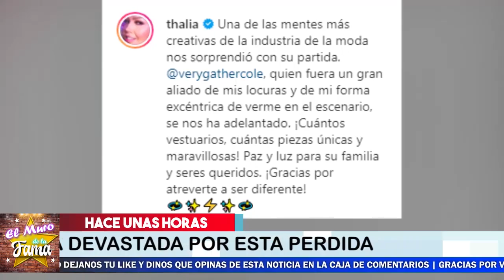🎚️😔 ¡ Hace Unos Momentos! Thalia 𝗥𝗘𝗖𝗜𝗕𝗘 𝗗𝗘𝗩𝗔𝗦𝗧𝗔𝗗𝗢𝗥𝗔 𝗡𝗢𝗧𝗜𝗖𝗜𝗔 ! 🎚️🖤